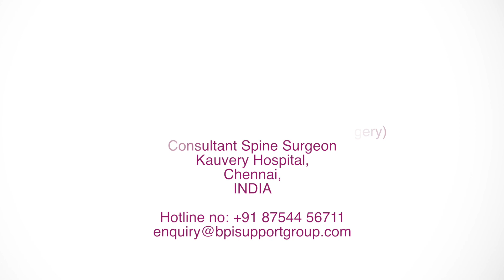Brachial plexus Injury | Information | Dr G Balamurali & Dr V B Narayanamurthy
A video giving detailed information about the Brachial plexus Injury, its relief procedures, and treatment plan by Dr. G Balamurali (Spine and neurosurgeon), Pain specialist, and Dr. V B Narayanamurthy (Plastic Surgeon).

Dr. G Balamurali is an internationally trained spinal neurosurgeon with 26 years of total surgical experience, 16 years from the UK. He is extensively trained in all niche aspects of spinal surgery having worked in the UK, USA, and Switzerland. His special interests are in minimally invasive and complex spine surgery, spinal cord tumors, trauma, and pediatric spine surgery.

He is also interested in academics, research, and training with a research degree from Cambridge University, UK. He is appointed as an Adjunct Professor of Spine and Neurosurgery from Bharat University, Chennai. He has received several awards. Some of them to mention are the best contribution to society award from Dr. APJ Abdul Kalam for working with persons with Spinal Cord Injury, the Best Doctor award from the Tamil Nadu Government, and very recently selected as "one of the 50 influential persons of Chennai 2020".